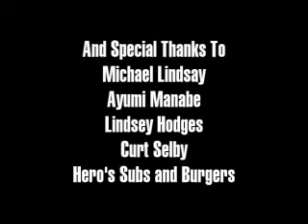Uncle Stewart part 5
The conclusion of the mockumentary, Uncle Stewart